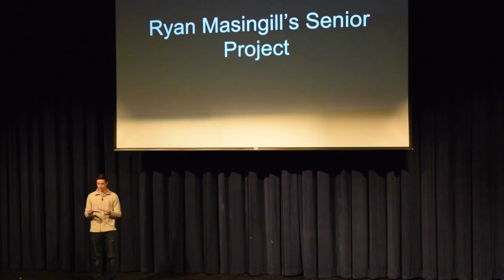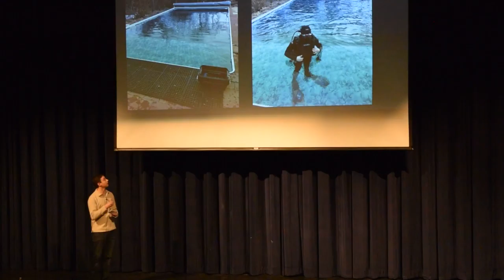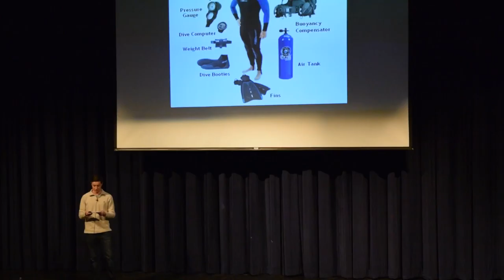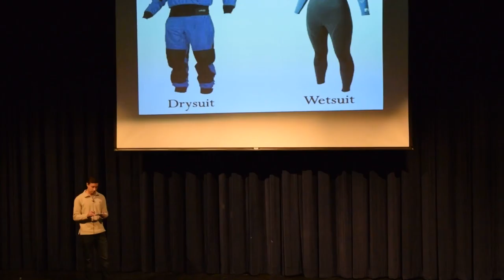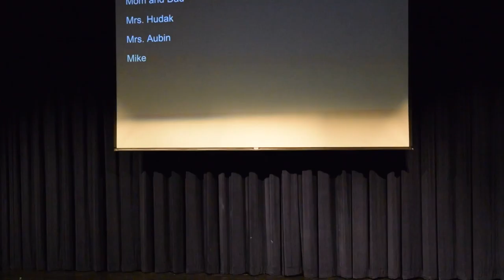BHS Sen Sem Final Talks Fall 2016 R Masingill Scuba diving